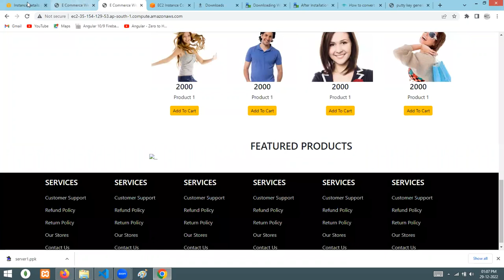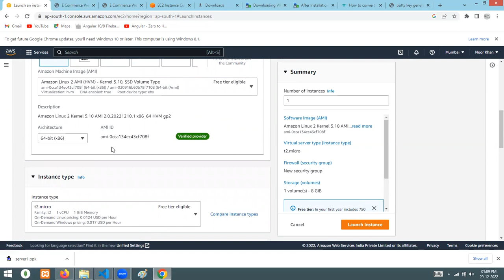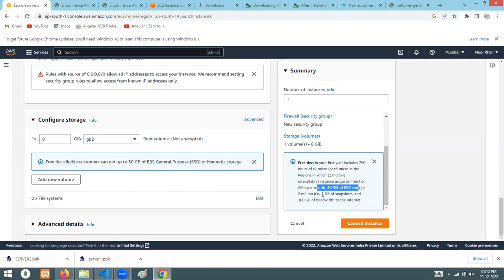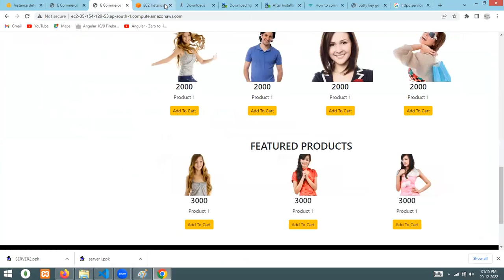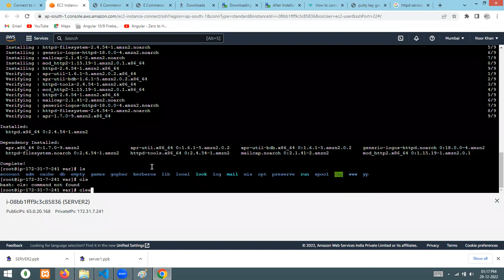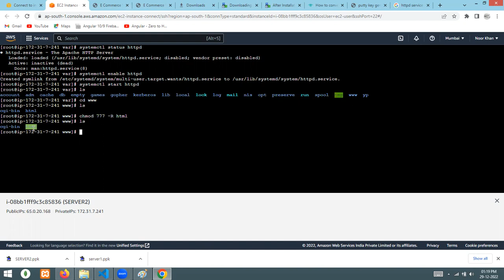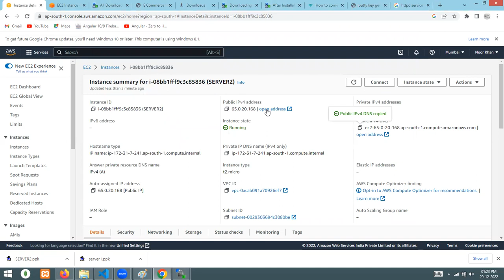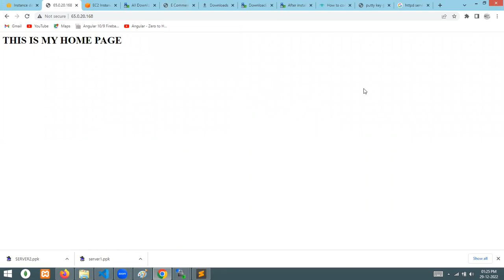Hosting Your Website on AWS using EC2 In Hindi : A Complete Guide for Beginners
Hosting your website on AWS can provide a scalable, secure, and cost-effective solution for your hosting needs. In this comprehensive guide, we'll take you through the steps of hosting your website on AWS, from setting up an EC2 instance to configuring a load balancer and database.

We'll also cover best practices for security, performance, and cost optimization, as well as common troubleshooting techniques for resolving issues that may arise during the hosting process.

Whether you're a beginner or an experienced developer, this video will provide valuable insights and practical tips for hosting your website on AWS. By the end of the video, you'll have a deeper understanding of how to leverage AWS services to host your website and how to apply this knowledge to your own hosting projects.